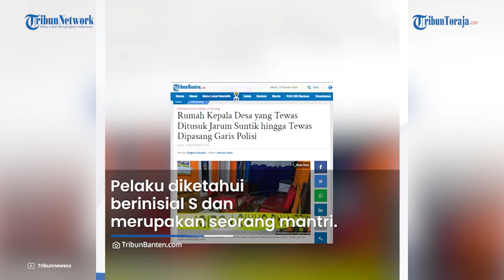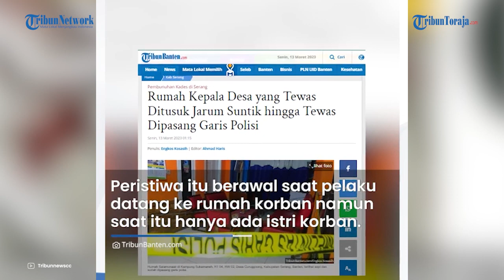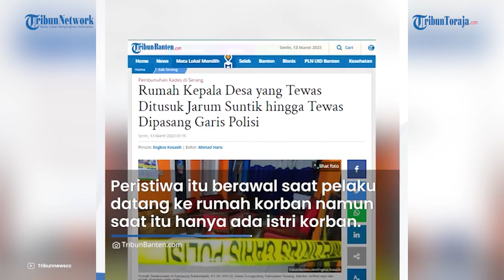Misteri Kepala Desa Disuntik Mantri hingga Kejang-kejang Tak Selamat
TRIBUN-TIMUR.COM - Seorang mantri di Kecamatan Padarincang, Kabupaten Serang, Banten, menancapkan jarum suntik ke Kepala Desa Curug Goong, Salamunasir.

Akibat suntikan jarum mematikan itu, Salamunasir tewas.

Dilansir dari TribunBanten.com, insiden ini bermula saat pelaku berinisial S mendatangi kediaman korban.

karena korban tidak berada di rumah, ia meminta istri menelpon suaminya itu.

Korban tiba tidak lama kemudian. Keduanya lalu terlibat cekcok, entah karena masalah apa.

S lalu menikam punggung korban menggunakan jarum suntik hingga kejang-kejang dan pingsan.

Namun nyawa Salamunasir tidak tertolong. Korban diduga tewas dalam perjalanan menuju RSUD Banten

Kasatreskrim Polres Serang Kota, AKP David Adhi Kusuma mengatakan pelaku ditangkap tidak lama setelah kejadian.

Sementara itu istri pelaku yang seorang bidan juga turun diperiksa polisi.

Sementara itu polisi masih melakukan proses penyelidikan terhadap cairan suntik yang digunakan pelaku S saat menikam Kades Salamunasir hingga tewas.

Cairan tersebut diduga racun atau sejenis cairan berbahaya lain yang ditikamkan pada tubuh korban kades Salamunasir.